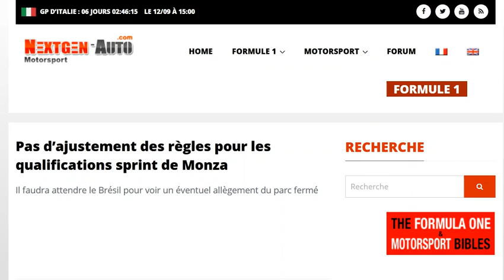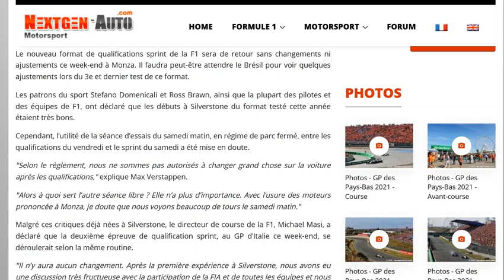Pas de changements concernant les qualifs sprint à Monza par rapport à Silverstone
Les EL2 risquent d'être peu passionnants encore une fois...